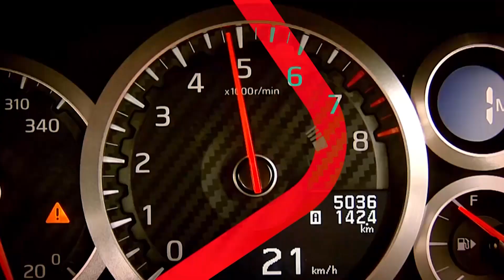Auto Expo 2018 : L'automobile en fête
La onzième édition de l’Auto Expo démarre bien. Nouveau site, des stands aux normes internationales, bonne organisation et beaucoup de nouveautés : tous les ingrédients sont disponibles pour faire de cette édition une vraie réussite.